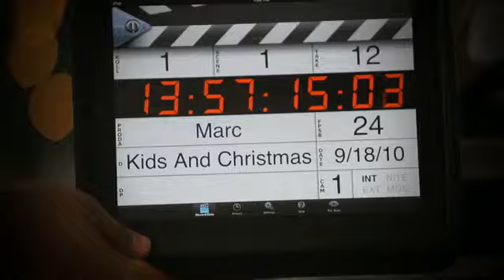Kids At Christmas Time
- This is my faith! This is my life!
I love the Lord and wish to serve him. I want that my kids may grow up
to also love the Lord. This is my Legacy that I leave to them and to you!